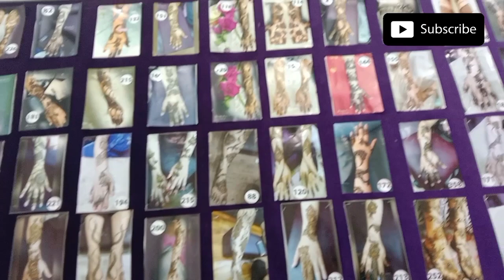Life in Dubai: A Busy Day | LiezelCariosVlog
My life here in Dubai and how my day went today.

Track:
Video link: https//youtube.be/cVA-9JHwbFY